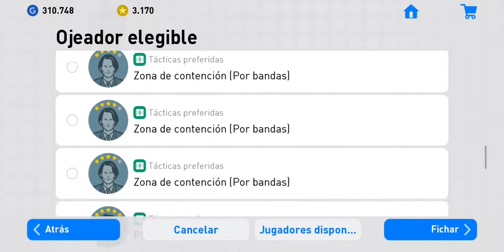pes 2019 combinacion saint maximin